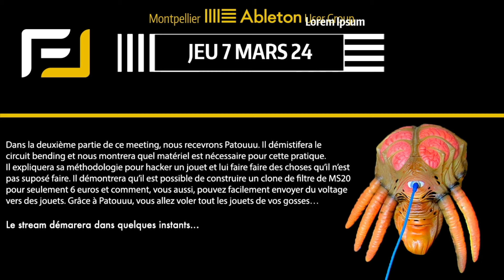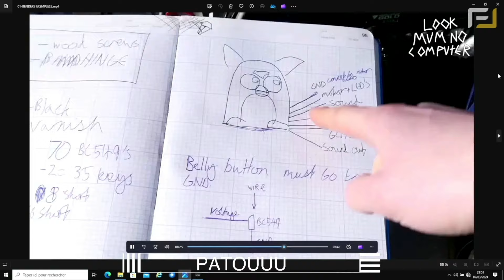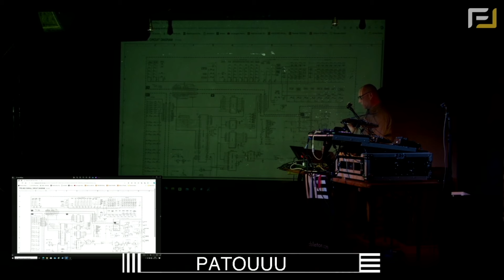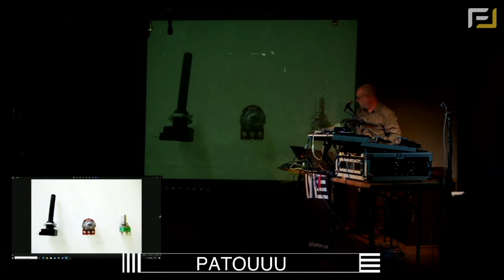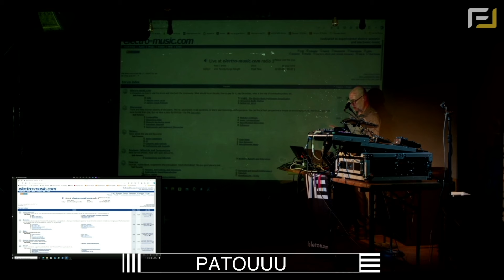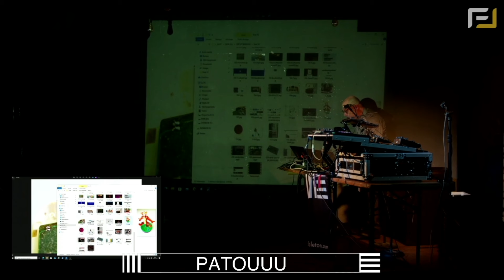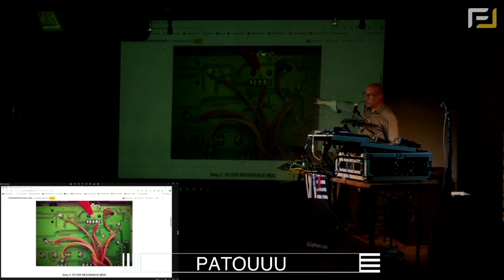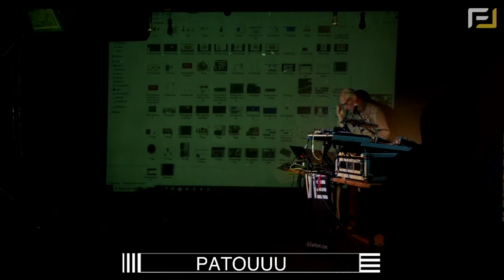Débuter dans le circuit bending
Lors du M.A.U.G. du 7 mars, nous avons reçu Patouuu. Il a démystifié le circuit bending et nous a montré quel matériel est nécessaire pour cette pratique. Il a expliqué sa méthodologie pour hacker un jouet et lui faire faire des choses qu’il n’est pas suposé faire. Il a démontré qu’il est possible de construire un clone de filtre de MS20 pour seulement 6 euros et comment, vous aussi, pouvez facilement envoyer du voltage vers des jouets. Grâce à Patouuu, vous allez voler tout les jouets de vos gosses…

💬 QUESTIONS?
N'hésites pas à nous les poser dans les commentaires ci-dessous.

❤️ SOUTIEN ?
Si on a pu t'aider sur Ableton, tu peux montrer ton soutien en s'abonnant à la chaine 💌 ou bien en laissant un petit pouce bleu en bas de celle-ci :)

💌 MAIL ?

► Pour plus d'informations générales sur nos formations (création musicale, composition et remix, mixage audio, design sonore, performance numérique, music business), meetings gratuits, ateliers créatifs, master class etc.